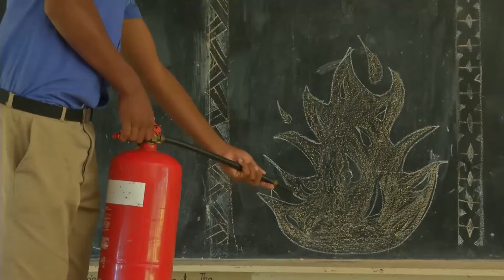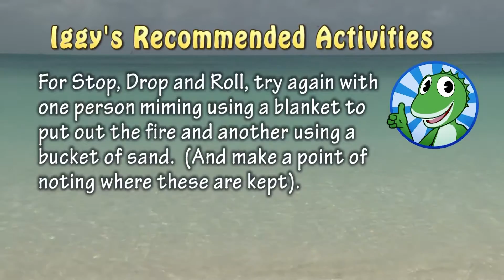Fiji Emergency and safety procedures for schools Part 4 Fire safety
Learn how to put out a small fire, how to evacuate in case of a fire and what to do and how to help if someone is on fire